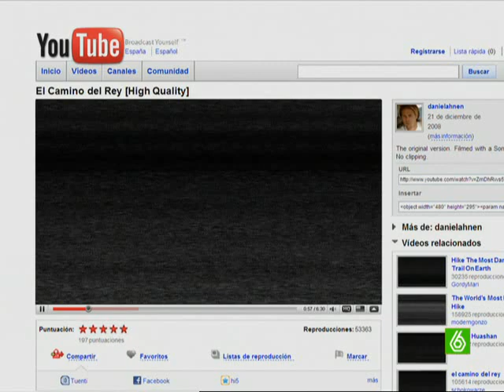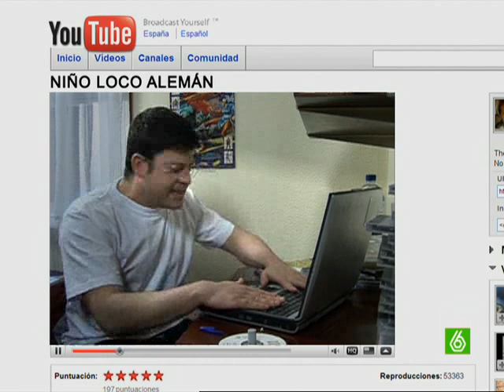QVMT. Be kind Youtube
Borja se carga Youtube y para arreglarlo, graba los vídeos más míticos del portal a su estilo...